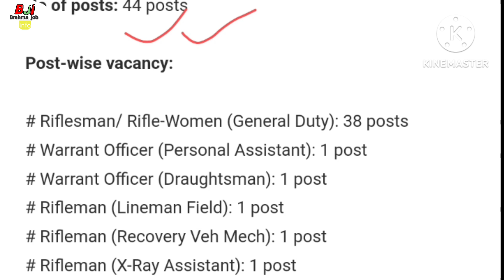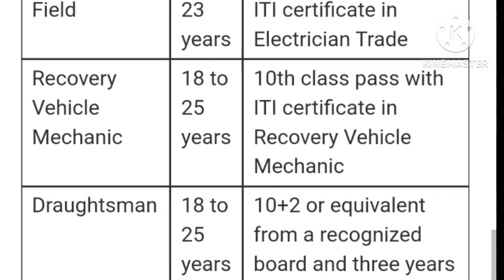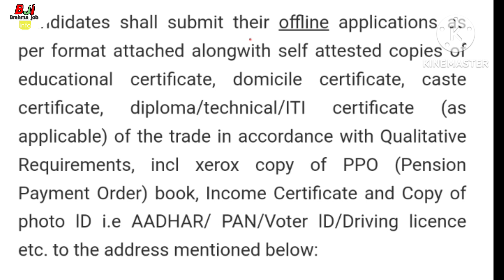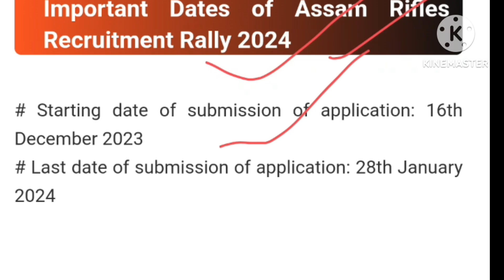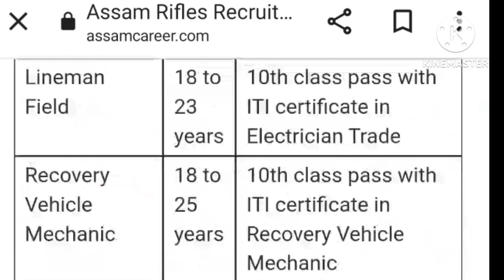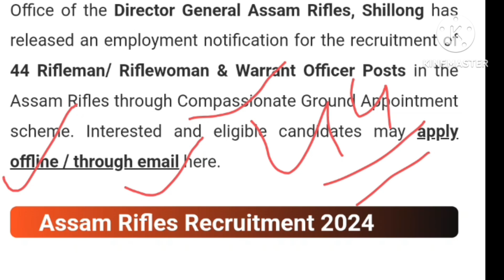Assam Rifles नि गोदान साख्रि । Rifleman & Riflewoman नि गोदान Recruitment.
Assam Rifles New Recruitment-2024. Rifleman and Riflewoman नि गोदान  साख्रि ।